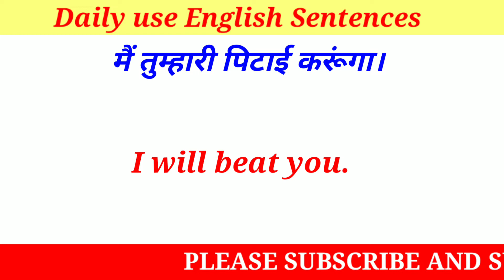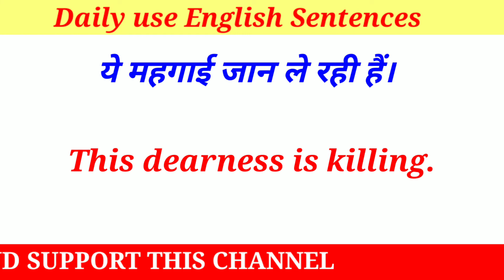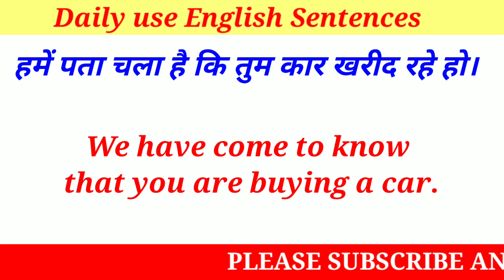Daily use English Sentence,Best Video for Spoken English,daily use Sentences,English speaking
Daily use English Sentence,Best Video for Spoken English,daily use Sentences,English speaking @NP ENGLISH CLASSES

English speaking
english speaking
छोटे-छोटे रोज बोलने वाले वाक्य